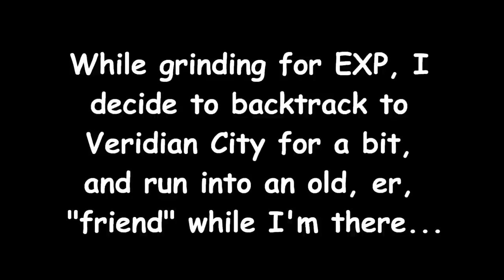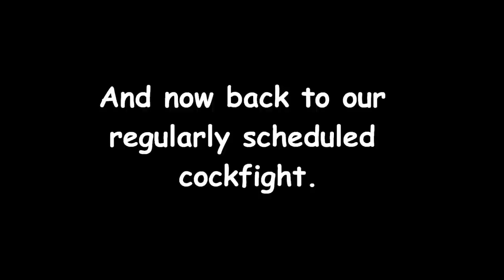Pokémon: Leaf Green Version - Part 3: Brock's Rocks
In this part, our heroine demonstrates the patience of a saint by bothering to train up her newly-caught Insect Pokémon, and even uses them to turtle a few Geodudes to death. Along the way, she battles an asshat, visits the world's smallest museum of science, and wins her first Gym Badge.

Also, innuendo!